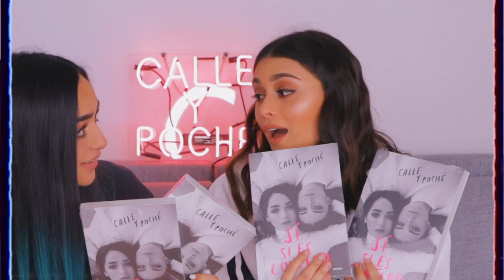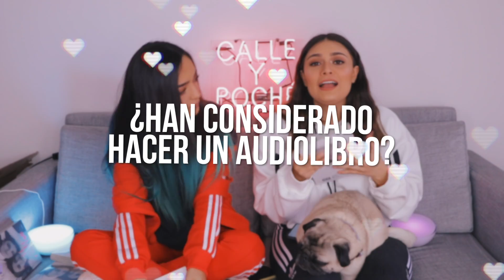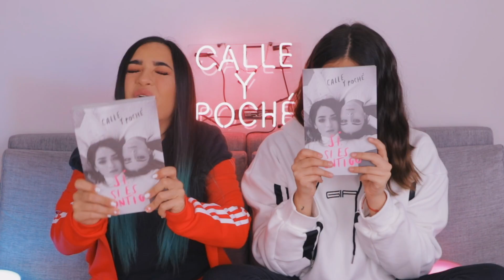¿LO QUE PASA EN EL LIBRO SI NOS PASÓ A NOSOTRAS? Q&A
Abre esta cajita!

El libro ya está disponible (Librería Nacional, Panamericana, Librería Lerner)  de Colombia, en (librería Mr Books) en Ecuador, y librerías de Argentina!

E-book:

iTunes, Amazon, Google play.

Musical.ly:  Cache

Música que normalmente usamos de fondo! No es nuestra, aquí están los creadores:

Build it Up - Extreme Music